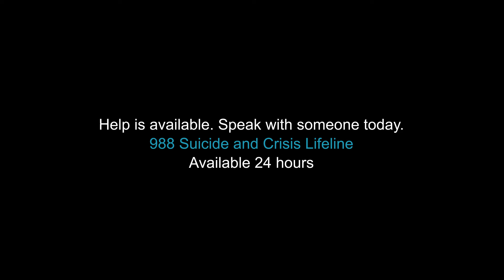We Are in This Together - CMSgt Ryan McClary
Each September, we observe Suicide Prevention Month and raise awareness of an often stigmatized subject. Join CMSgt Ryan McClary, EOD Senior Enlisted Leader, as he shares his powerful perspective on mental health and the importance of recognizing the struggles many of us may face in our lifetimes so we can begin to overcome them.

To all of our Airmen, please know you’re not alone. Should you ever find yourself in a place where you need help of any kind, don’t hesitate to reach out to your leadership and wingmen. Additional resources are below.

National Suicide Prevention Lifeline: Dial 988
Veterans Crisis Line: Dial 988 then Press 1 or Text 838255